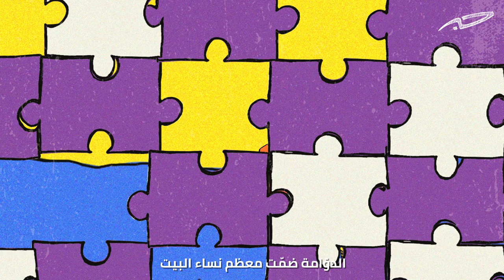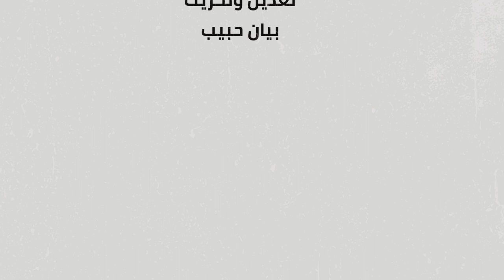دوامة من القروض تبتلع نساء غور الصافي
لمحة عن حياة نعيمة وعائلتها في غور_الصافي، وعلاقات الاقتراض المعقدة بين أفراد العائلة، في ظل نشاط مؤسسات مُقرضة تنمو وتزداد استثماراتها كل سنة، بينما ما زال الفقر في المنطقة على حاله، إن لم يزد.

للمزيد عن القروض الصغيرة اقرأ/ي على حبر.
التمكين المتوحش: كيف أنهكت القروض الصغيرة حياة النساء وعائلاتهن

تقرير | شاكر جرار وعمر فارس
رسوم | رواند عيسى
مونتاج | بيان حبيب